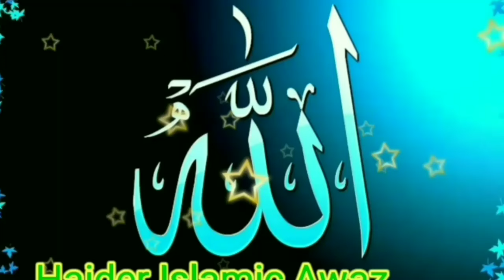Aisi Naat Kabhi Nahin Suni Hogi bilkul new naat 2024 new kalam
Aisi Naat Kabhi Nahin Suni Hogi bilkul new naat 202#new 4 new kalam